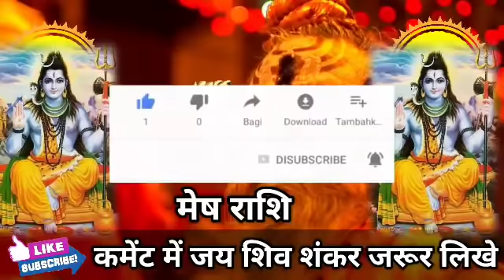मेष राशि वालों 27 से 7 अप्रैल 2022 तक होगा बड़ा बदलाव मिलेंगी बड़ी खुशखबरी। Mesh Rashi